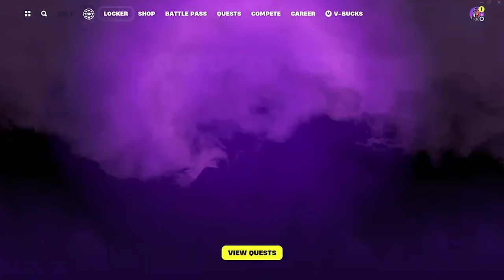Fortnite JUST ADDED Him in Todays Update! (Shredder Boss)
In this video we look at Secrets YOU MISSED in Fortnite's Latest Update! (Shredder Boss). The Secrets YOU MISSED in Fortnite's Latest Update! (Shredder Boss) and see if we can uncover the Season 5 Update Easter eggs and map update changes for season 1 Chapter 5 trailer gameplay, easter eggs, trailer for Chapter 5 in Fortnite